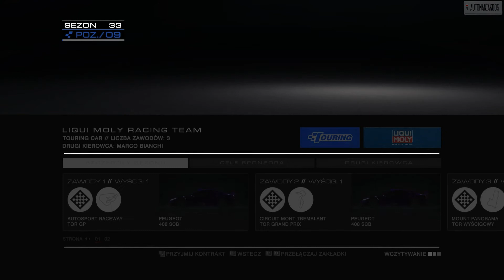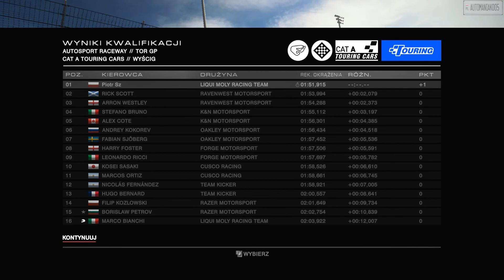GRID Autosport - Playthrough (34a/50)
Season 33 - OZ Touring Car World Series
Event 1: Qualification - 01:30